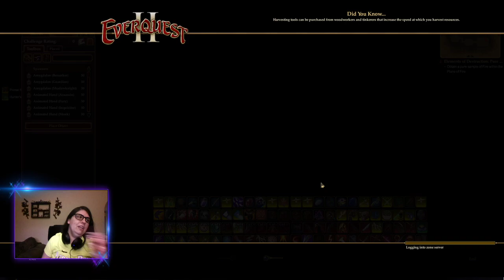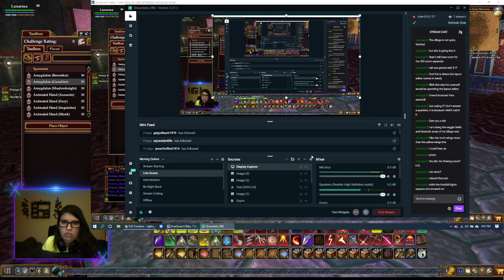EQ2 Decorating with Luna: Decadence Guild Hall | Stream 7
Why... Why does everything have to be so difficult! JUST GO WHERE I PUT YOU AND DON'T DISAPPEAR!! Watch as I battle gift boxes for three hours. But at the end we come out with a really unique geode :D -- Watch live